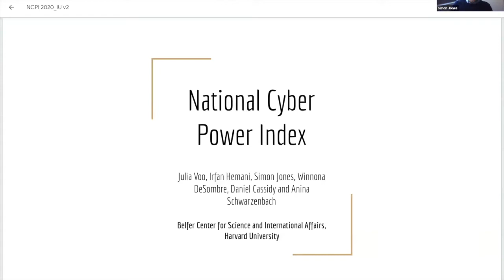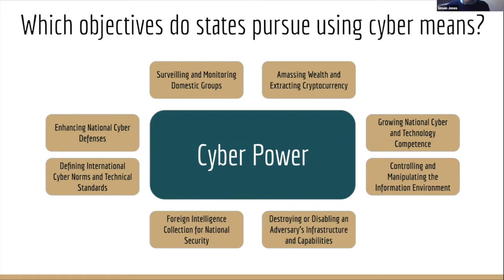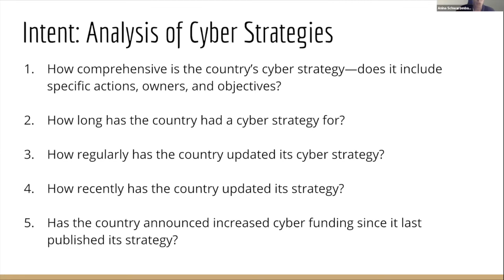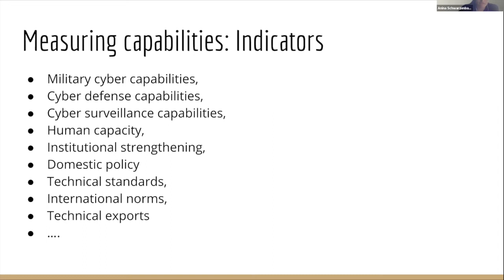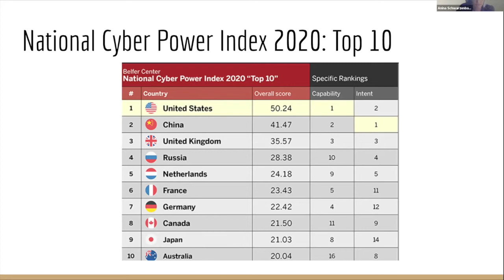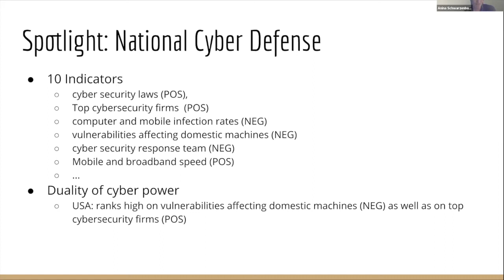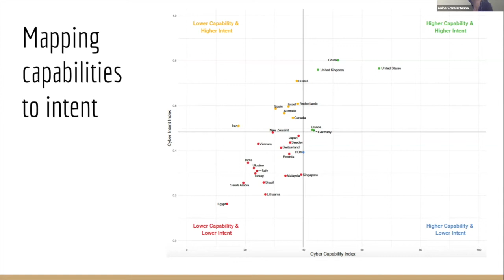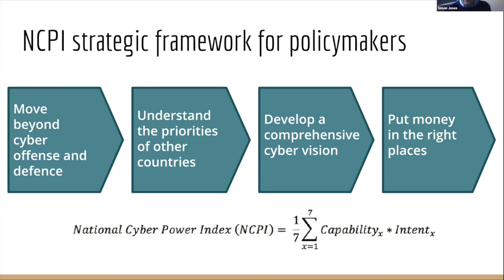Reconceptualizing Cyber Power: the Belfer Center's National Cyber Power Index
IU's Ethics, Values & Technology Series - Simon Jones and Anina Schwarzenbach (Belfer Center)

What is cyber power? How is it measured? Which are the most powerful countries in cyber terms? How do we assess cyber capabilities and intent?

Join us as we present the Belfer Center’s National Cyber Power Index and answer these questions. We will explain how to move the debate around cyber power beyond offense and defense and outline the objectives that countries are trying to achieve through cyber means.